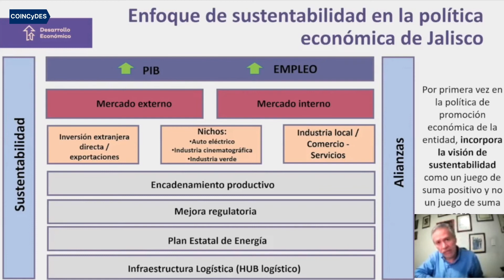Bases de la Política de Desarrollo Económico: Sustentabilidad y Alianzas | Ernesto Sánchez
COINCyDES  + Líderes | Ernesto Sánchez Proal - Secretario de Desarrollo Económico del Gobierno de Jalisco.